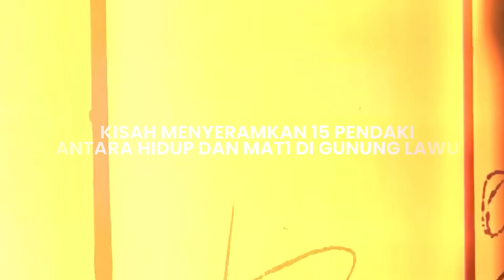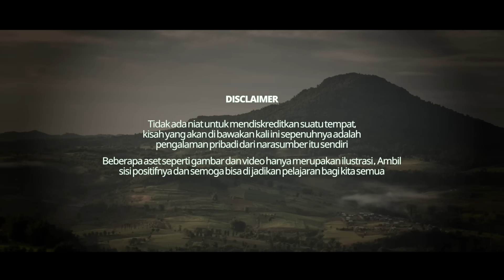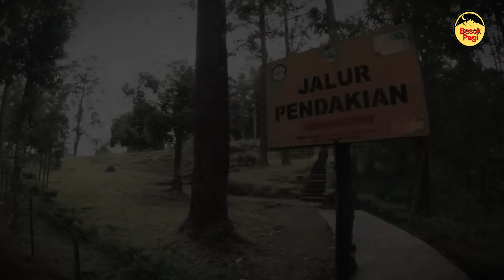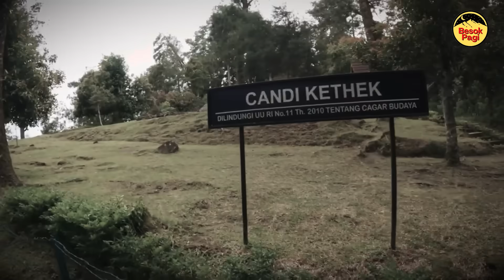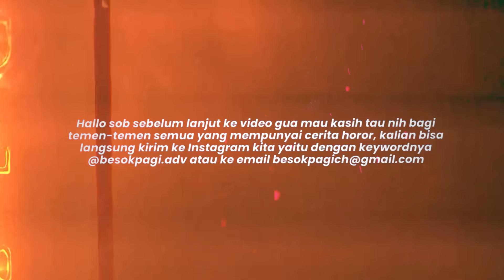YA ALLAH KENAPA BEGINI AMAT YA!! KISAH 15 PENDAKI DI GUNUNG LAWU PALING HOROR YANG PERNAH GUA DENGER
Terima Kasih kepada Bang Alfian yang sudah berbagi ceritanya kisah nyatanya saat pendakian di Gunung Lawu. Semoga teman - teman semua bisa mengambil sisi positifnya dan bisa menjadikan pelajaran bagi kita semua.
Buat Sobat Besok Pagi yang mempunyai cerita mistis di dalam pendakian dan Urban legend ingin menjadi narasumber. Klik link disini:
Whatshapp admin 1: